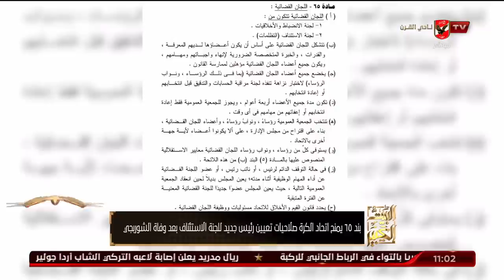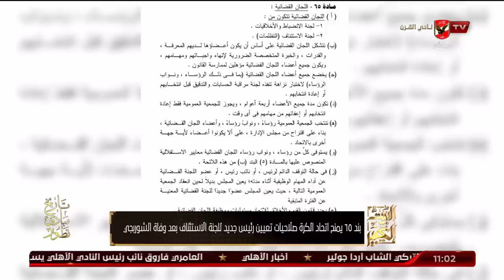الحلقة الكاملة | البيت الكبير مع إسلام الشاطر | 26-9-2023